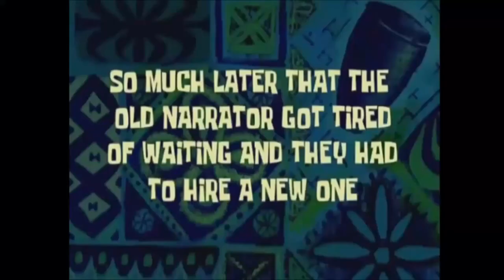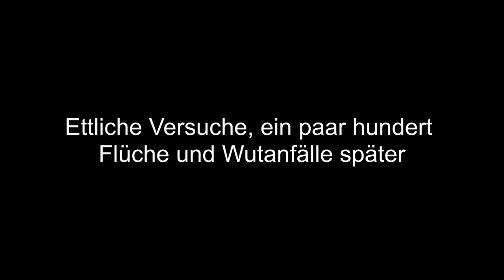REVENTURE #31 * Verzweiflung am Vorsprung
Reventure Part 31 Verzweiflung am Vorsprung